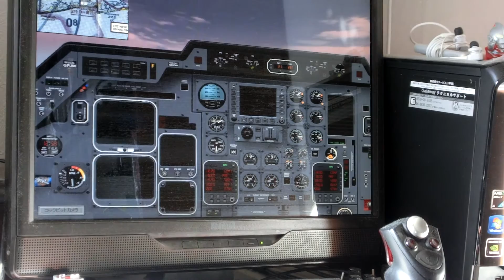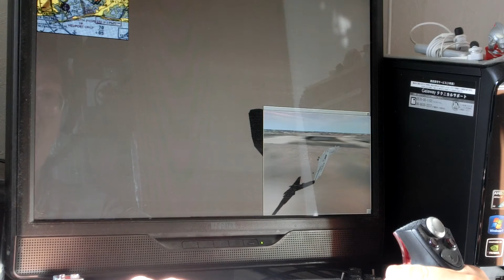FLY!フライトシミュレーターゲーム完全日本語版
なつかしいフライトシミュレーションゲームですがWindows7[64bit]で動きました。最後までご覧いただくと分かりますが着陸は思いっきりコケております。コケているのは当方の操縦が悪いせいです。このソフトはWindows版ですが、同じシリーズでMac版 完全日本語版もあります。Mac版も内容はWindows版とまったく同じです。